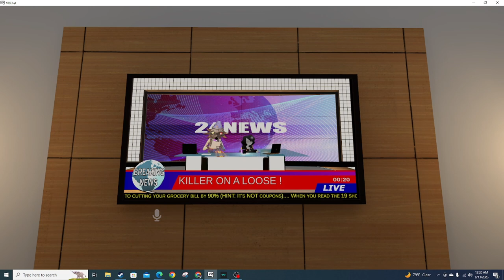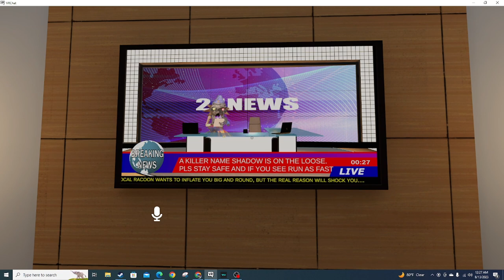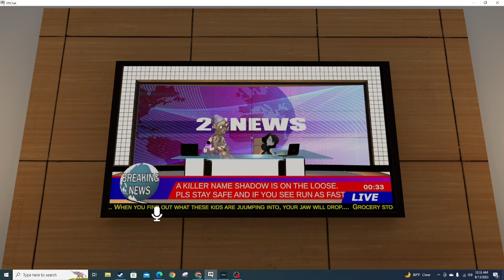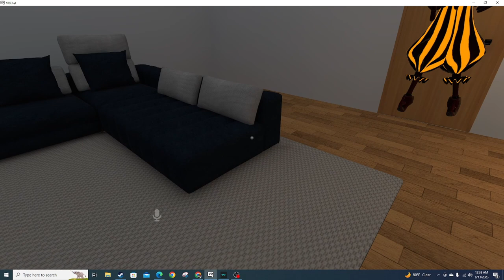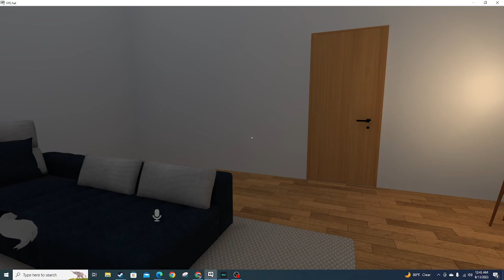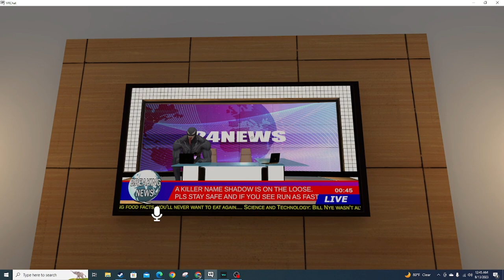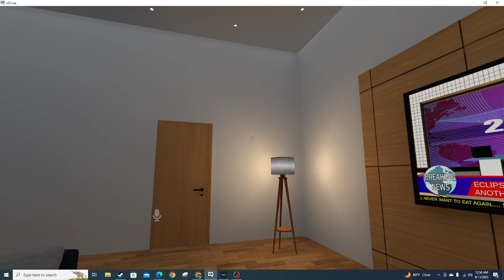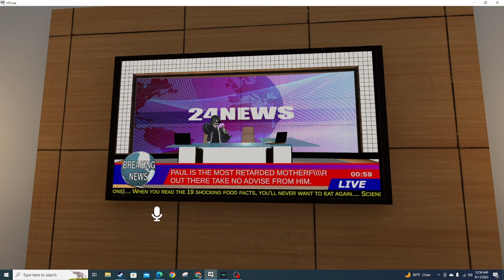vrchat news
welcome to the news but in vrchat